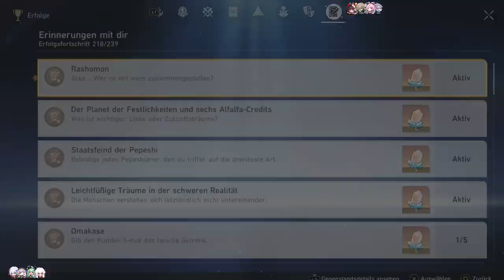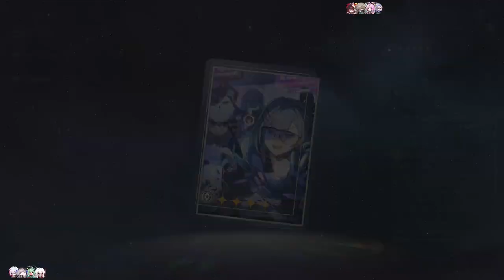DIE KAMPFKUNSTZEREMONIE...DIESMAL WIRKLICH! [HONKAI: STAR RAIL]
Turnier Arc?